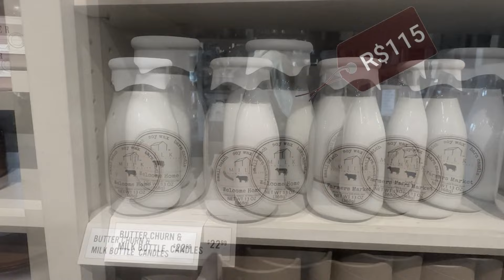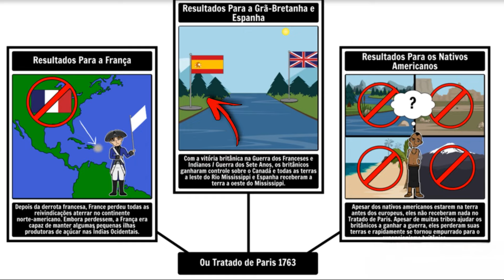À CAMINHO DA FORTALEZA T5 E30 #220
Após o café da manhã, tomamos rumo do Fort Matanzas. No caminho mostramos o entorno e um momento de história da Florida. Vem com a gente pelas estradas da Florida.

stratta, Stratta on the road,  travel florida, raul stratta, marilia stratta, familia stratta, florida, o que tem para ver na florida, turismo florida,  strata, nosso motorhome, roadtrek 190 popular, viajando de kombi, motorhome, viajando em rv, kombi, viajando de camper, roadtrek

Raul Stratta e eu, Marilia Stratta (Mae), Nós do Stratta on the Road, somos um casal em busca de conhecer cidades e pessoas interessantes e com muita vontade de viajar.  Hoje viajamos com nosso motorhome "Lindinha" e adoramos viajar e iniciamos nossa saga por nosso estado, Florida. Venha conosco e conheça as pequenas cidades que tem nomes estranhos, museus interessantes ou atrações inusitadas desconhecidas por grande parte dos turistas, inclusive dos floridianos.
As vezes viajamos para fora da Florida e dos Estados Unidos, como videos que fomos ao Uruguai.

Arte do logo - AQUELINE DESIGN

Edição by: Filmora
Editor: Igor Daniel
email - igordaniel28@gm